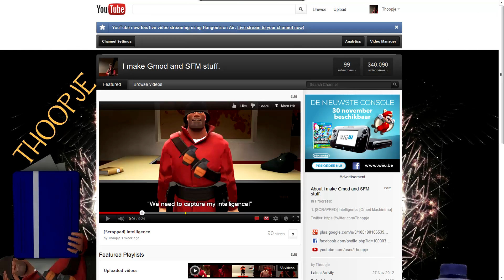It's nearing..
Milestone video is up!

Also, a tiny little preview of a gmod video i'm working on :3